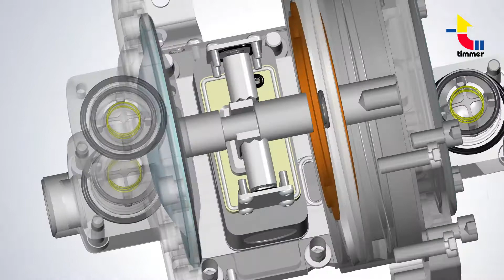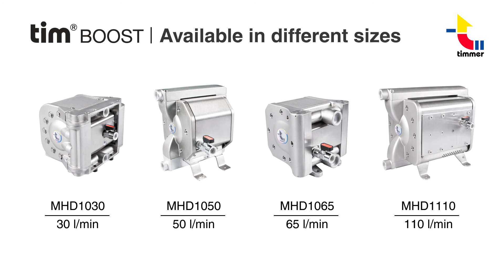Timmer tim®BOOST PTI-MHD1050 Hochdruck-Doppelmembranpumpe - Animation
Vorteile der Timmer tim®BOOST PTI-MHD1050 Hochdruck-Doppelmembranpumpe.